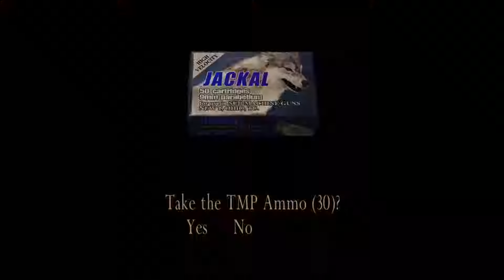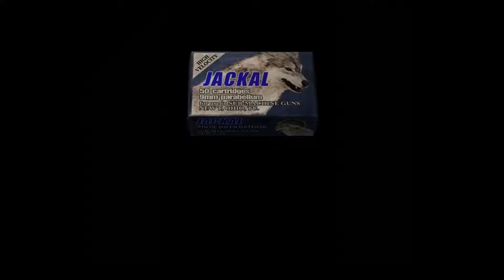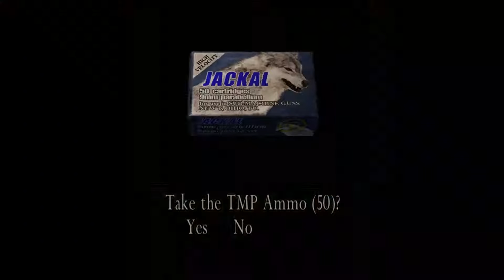Resident Evil 4 - The Mercenaries: HUNK Island Fort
And to finish off before Wesker, HUNK neckbreaks his way through the Island Fort.